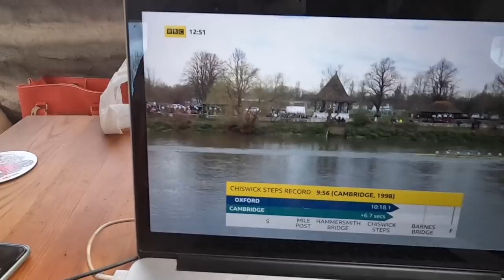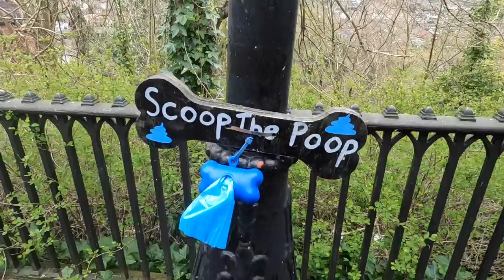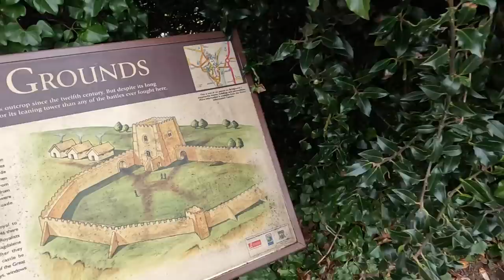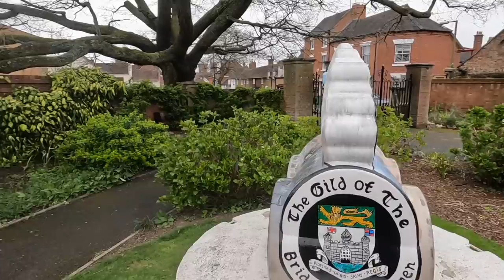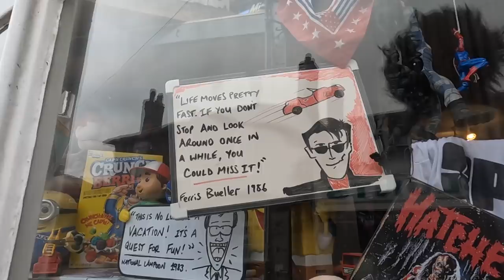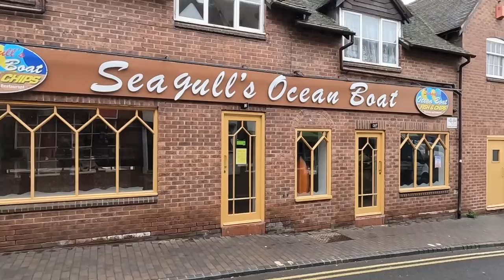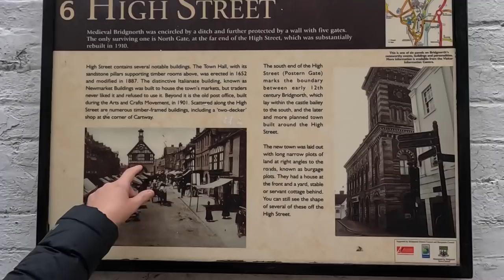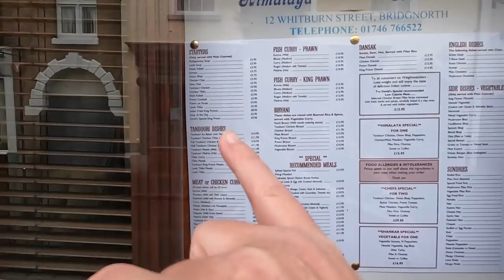Our Stalker Turned Up At The Motorhome!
After having someone stalking our van yesterday we finally find out who it was! The grand reveal is at the end of the video but first we take a look around the rest of Bridgnorth which turned in to a lovely day around a beautiful town which has so much to offer.